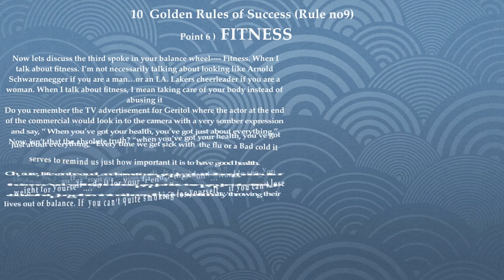10 Golden Rules of Success Rule Number9 point 6